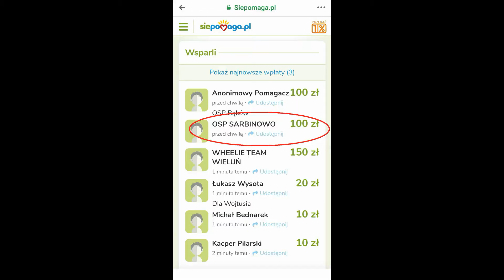OSP SARBINOWO dla Wojtusia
Dziękujemy serdecznie kolegom z OSP Młynki za nominacje do gaszynchallenge .
Celem tego wydarzenia jest zbiórka pieniędzy dla chorego Wojtusia. Zachęcamy wszystkich do wsparcia tego wydarzenia każdy grosz jest ważny jeżeli możecie wesprzyjcie zbiórkę pod poniższym linkiem.
Do udziału w challengu nominujemy kolejne jednostki :

🚒 OSP Cychry
🚒 OSP Dargomyśl
🚒 OSP Namyślin

Zadanie jest proste, nominowani muszą wykonać 10 pompek, nagrać film i umieścić go na swojej stronie.
Jeśli nominowani nie wykonają zadania wpłacają 10zł, jeśli wykonają to 5zł na konto Wojtusia z poniższego linku.
Czas na wykonanie to 48h.
Wszystkim jednostkom życzymy powodzenia! 😊